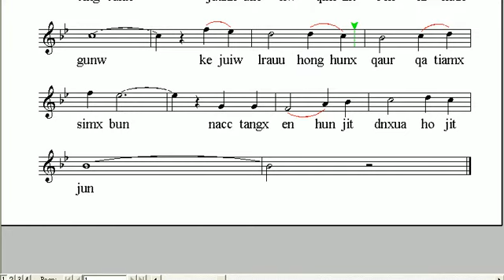snuaqog kejuiw - red river valley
Snuaqog cnisige ee tnix dar ohunn,
bygii qimzit liw beh lirkuix gunw,
huailiam liw qng'ngia bagjiux ciywiongg unsunn,
kejuiw hauw, gunw ee bagjiux cilun.

Tngbiddnix dngw koxsiab gunw ee cingcunx,
juann uirr liw qimzit beh lirkuix gunw,
kejuiw lrauu, honghunx qaur, qatiamx simx bun,
nacc tangx enhun jit dnxua ho jit jun.